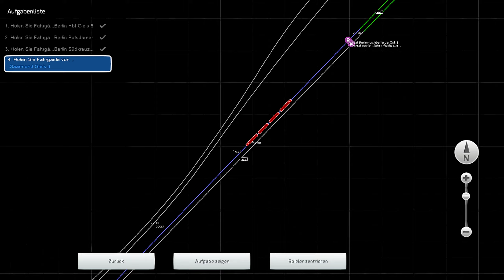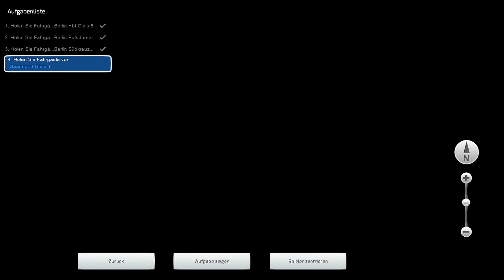TRAIN SIMULATOR 2021 ☆ TSG 425 / IRE4278 Magdeburg Hbf/Potsdam Hbf - InterRegio Express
Wir fahren heute auf dem IRE 4278 nach Magdeburg Hbf mit einer BR 425.
Viel Spaß! :)

►[Szenario: IRE4278 nach Magdeburg von TrainFW aus dem railSimDE Forum]

Check die Seite doch mal aus!